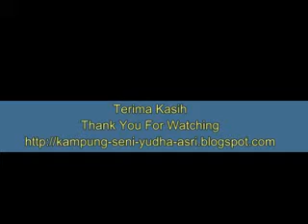proses pembuatan boboko di Kampung Seni, Desa Mander.flv